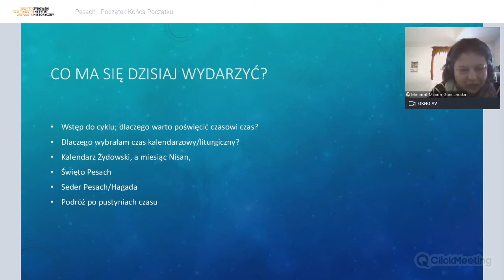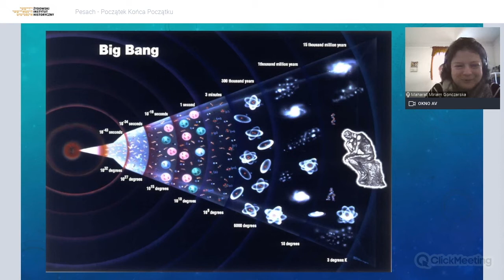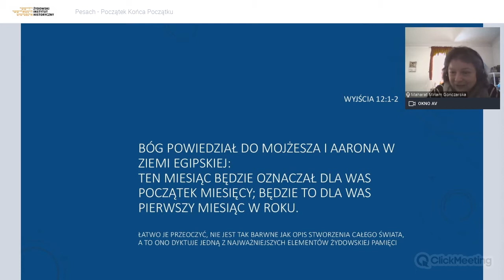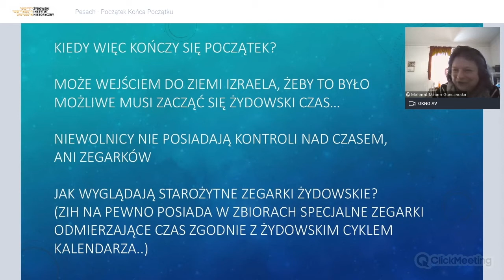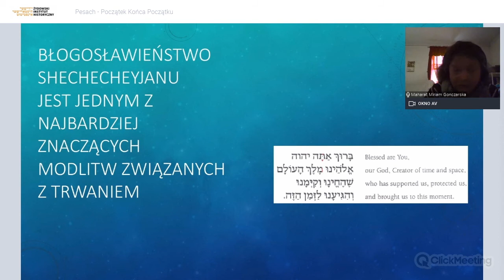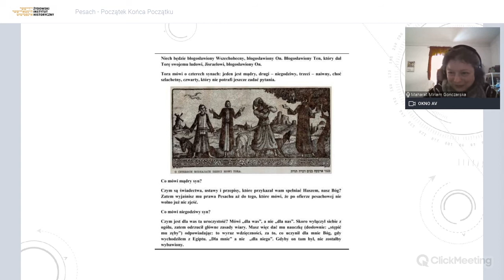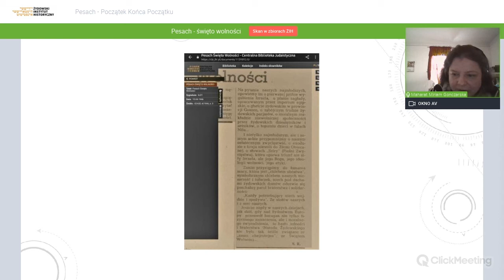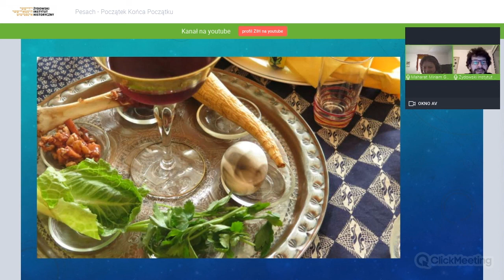Pesach – Początek Końca Początku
Pierwsze spotkanie online w ramach serii: "Arka przetrwania. Cykl spotkań o świętach żydowskich", podczas którego maharat Miriam Gonczarska opowiedziała o roli historii w narracji święta Pesach.

Zapraszamy do korzystania!